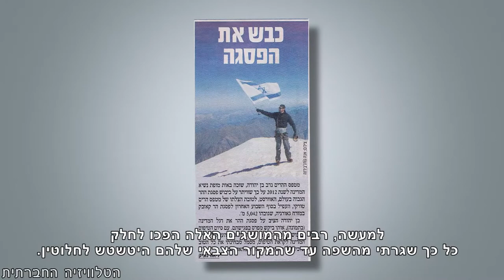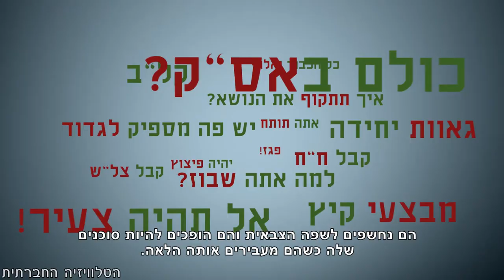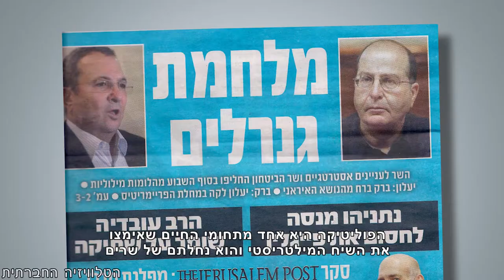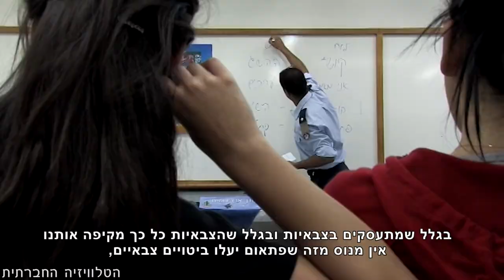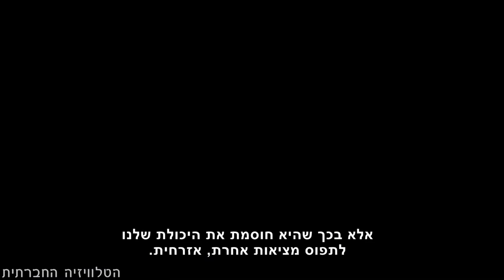מיליטריזם בשפה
השיח האזרחי היום-יומי בישראל כולו רווי בדימויים ובמטאפורות שמקורם בעולם הצבאי. למעשה, רבים מהמושגים האלה הפכו לחלק כל כך שגרתי מהשפה עד שהמקור הצבאי שלהם היטשטש לחלוטין. בספורט, בתרבות, בפוליטיקה ובתקשורת אנחנו מדברים צבאית, או אפילו צה"לית.
האלימות, הצבאיות, כל כך טבועות בשיח האזרחי בישראל שהביטויים שלהן הפכו לבנאליים. ואולי עיקר הבעיה בחשיבה במונחים צבאיים היא, לא רק בכך שאנחנו מקבלים אותה כדבר הנורמלי, אלא בכך שהיא חוסמת את היכולת שלנו לתפוס מציאות אחרת, אזרחית.